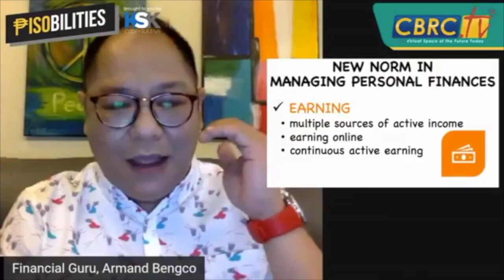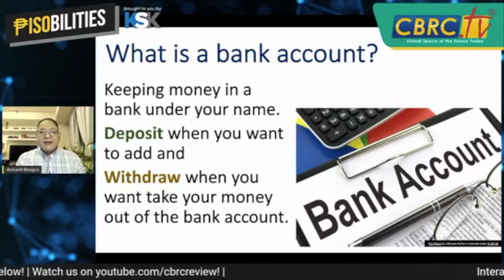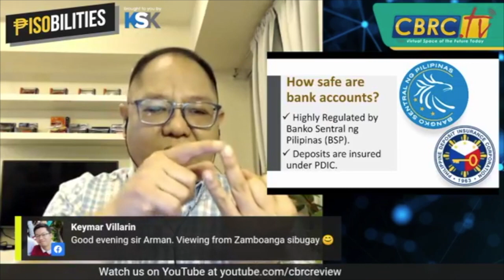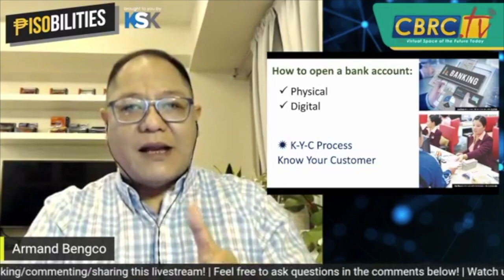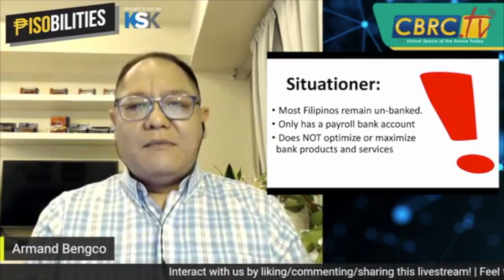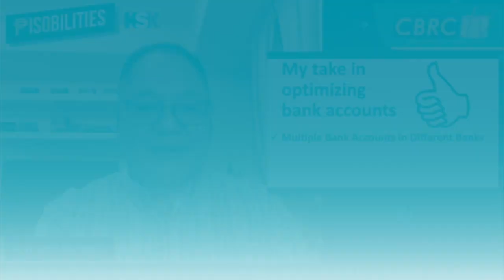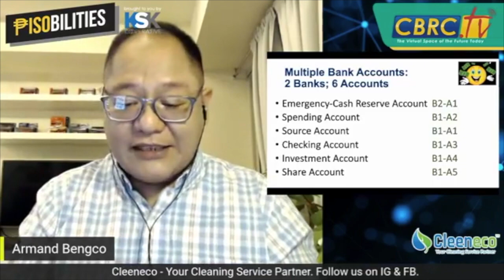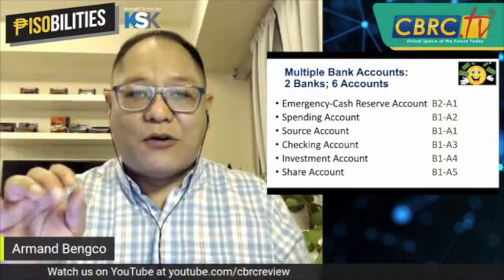Banking 101 with Financial Guru Armand Bengco